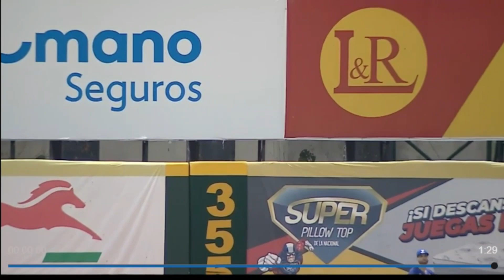Con Jonron De Luis Liberato Los Gigantes Le Dan Cacao A Los Tigres Del Licey